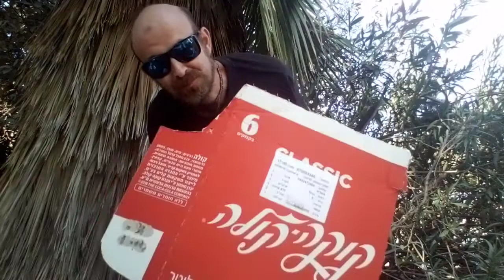RUSSIAN FOREST KNIFE TESSAK IN USE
Hi, guys! This knife, made by my patent, is my first real instrument. Made by D. Skliarenko under Zigfrid's authority.
Gear:
Blade - 35 sm
Handle - 15, parachord
Ricasso - brass
Full length - 50 sm, full tang
Armored steel 2.3 mm.
Weight - 377 gr.
61-64 RHS
One side sharp
Handmade by Siegfrid & Dmitriy ®©

D.Harms/Romych/Siegfrid/Helga